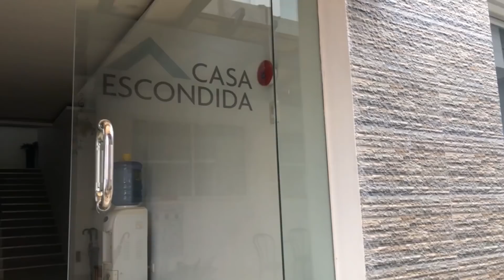Mukbang + How Well Do You Know Each Other Challenge | Jessy Mendiola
Lu and I tried out the Mukbang challenge plus the How Well Do You Know Each Other game and we had super fun doing it pero nahirapan kami ubusin yun putok-batok na seafood guys! 😂 It was not only a feast for the tummy but for the heart as well because of the many revelations and throwback kwento that happened during the shoot. Special mention to Casa Escondida. They went over and beyond with preparing and serving us yummy seafood fiesta! 🥰

Welcome & enjoy!

Live life.
Love life.

Love,
Senorita Jessy 🌺💋

SPECIAL THANKS TO:

Casa Escondida Anilao Resort & Dive Center